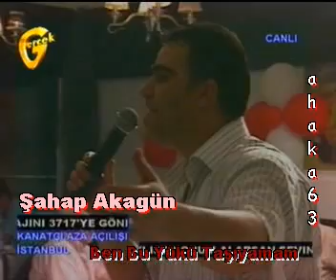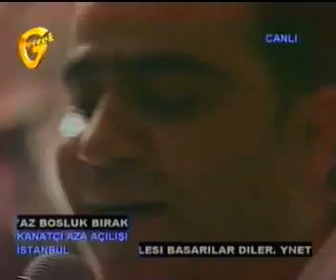Şahap Akagün - Ben Bu Yükü Taşıyamam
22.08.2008 Kanatçı AZA açılış gecesi Şahap Akagün canlı yayında açma bu gün perdeleri çıkma kapılara çıkma
Şahap Akagün,
Ben Bu Yükü Taşıyamam,